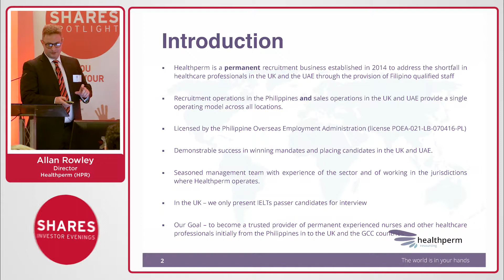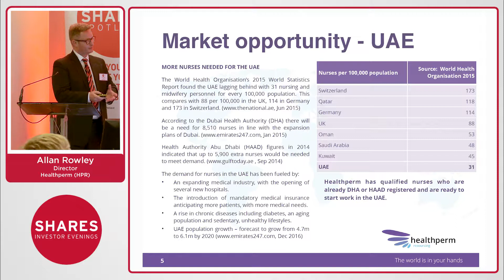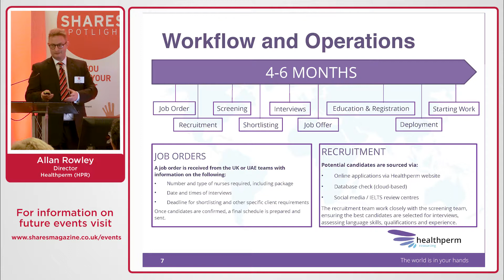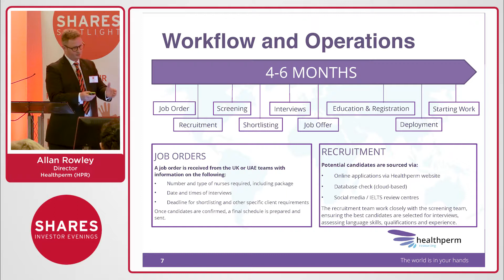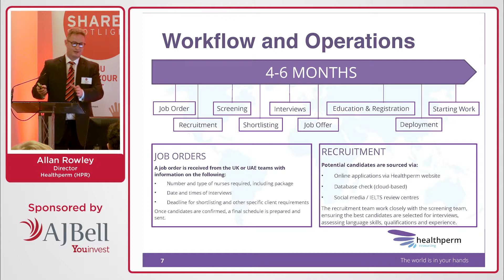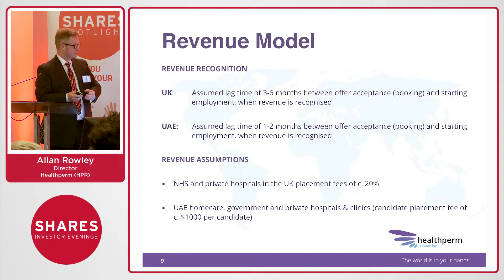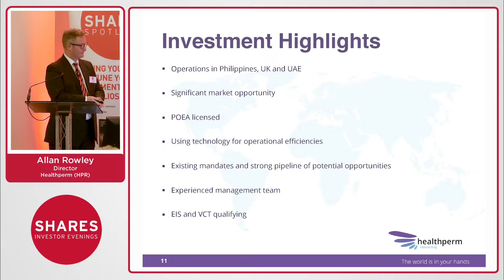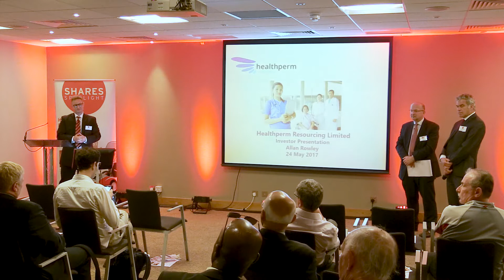Allan Rowley, Director of Healthperm (HPR)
Healthperm (HPR) Healthperm was founded with the objective of addressing the acknowledged shortage of permanent nurses in the healthcare systems in the UK and the UAE, through the recruitment of experienced professionals from the Philippines. David Sumner, CEO, will provide an update on how Healthperm believes it has the potential to provide both capital growth and income through dividends for shareholders.